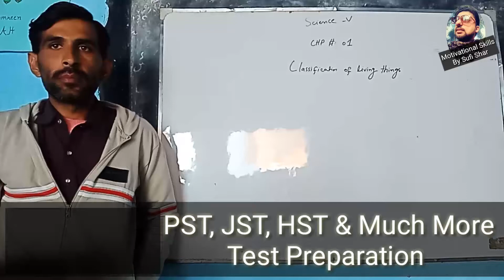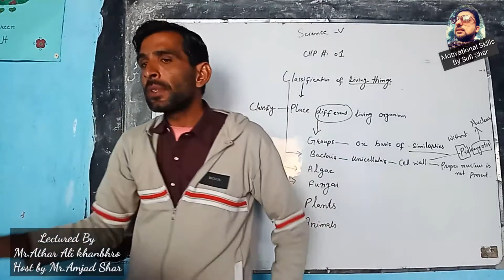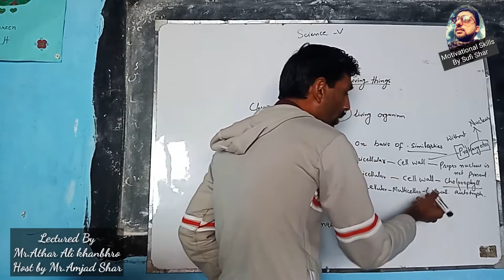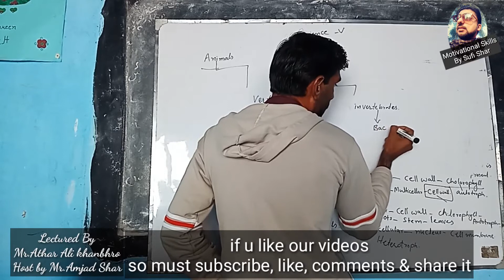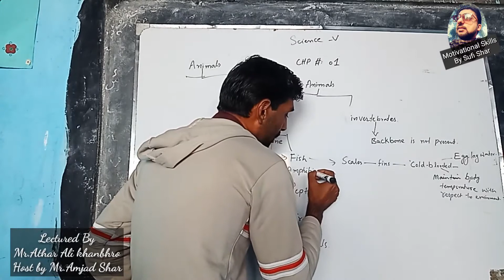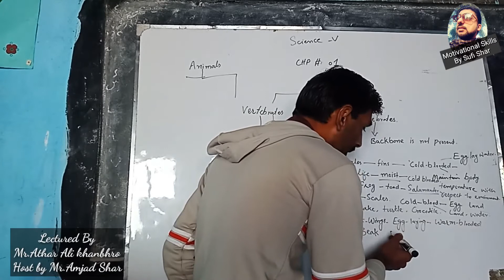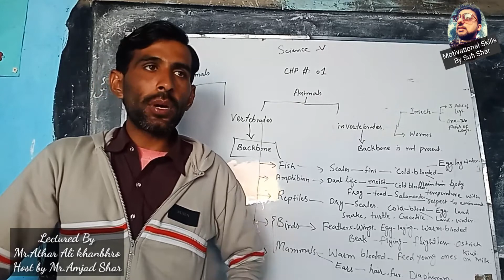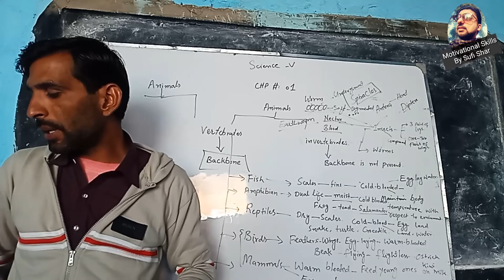Classification of living things |Science class 5 Ch1 | PST JEST Test preparation | NTS | STS | MCQs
Classification of living things | PST JST HST Test preparation | Science class 5 Ch1
ڪووڊ جي ڪري اسان آنلائن ليڪچرس پرگرم شروع ڪيو آهي جيڪو پهريون کان ڪم هلي رهيو هو پر هاڻي ان ڪم کي وڌيڪ ڪرڻ جي ڪوشش شروع ڪئي آهي،
جنهن ۾ بنيادي رياضي، انگلش گرامر، اکرن جي ڄاڻ، مختلف نوڪرين جي امتحانن ۾ ايندڙ سوالن جي باري ۾ ڄاڻ، پرائمري جا ليڪچرس ۽ ٻيو گهڻو ڪجھ، اوھان دوست جيڪڏهن اسان جي يوٽيوب پيج کي subscribe# like & comments ڪندا ته اسان جون وڊيوز وڌ کان وڌ ماڻهن تائين پهچائڻ ۾ مدد ملندي ⁦✌️⁩